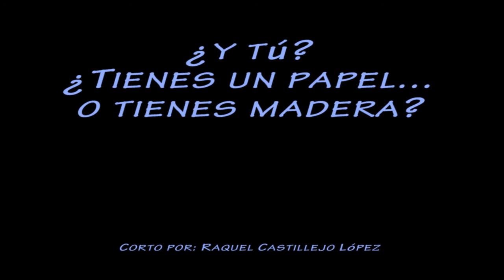Papel o madera (Short film)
Animación 3D con el programa Blender / 3D blender animation